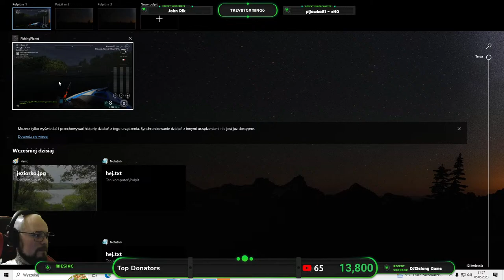Fishing Planet: Rekiny nocną porą na spining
Witam, dzisiaj lecimy sobie spokojnie połowić rekiny. Zobaczymy jak biorą :}